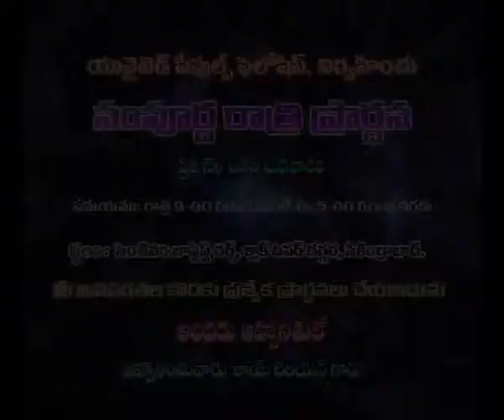Endina Yemukalaku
Joy Cherian - Listen to message "Endina Yemukalaku" by Sis. Joy Cherian